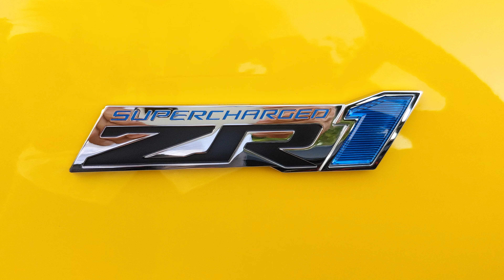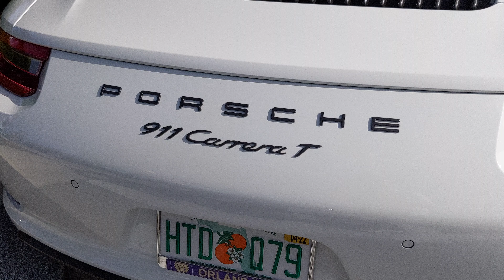Cars and Coffee, Orlando Car Show - Episodio 28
En esta oportunidad visitamos la exhibición de carros llamada Cars and Coffee. Este evento se realiza de manera mensual con la finalidad de recaudar fondos para la caridad. En ella se muestran carros europeos, americanos, deportivos y clásicos entre otros. La exhibición se realizó en el área de Lake Nona, Orlando, Florida, Estados Unidos de America.

Déjenme decirles que he emigrado de software de edición, anteriormente usaba I movie pero ahora estoy usando Final Cut. Es excelente software. Gracias a mi amigo José Perez Zan quien tiene su canal familiar con su último video aquí:

Y a mi gran amigo Pepe quien tiene su ultimo video familiar aquí: